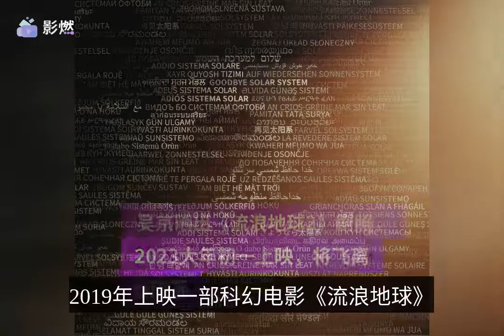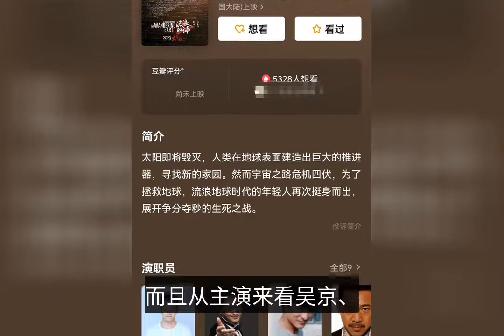吳京曬出《流浪地球2》劇照，2023大年初一上映，將飛離太陽系